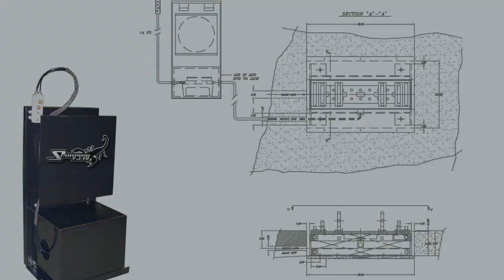The TJ12IG Scorpion Jack | Stan Design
The TJ12IG Scorpion Jack is what you need to lift low profile trucks.
14-ton lift capacity
ZERO ground clearance
Runs with shop air
Easy to install
Environment friendly
Increase productivity without compromising safety!
Designed in Canada for the world.